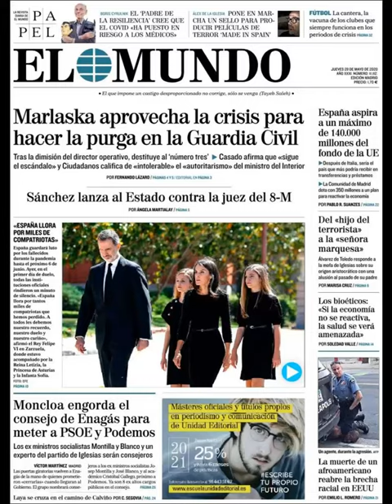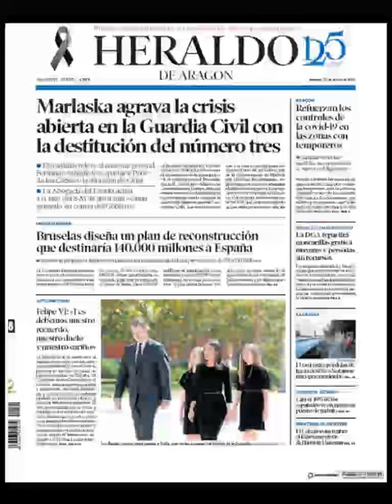Noticias Jueves 28 Mayo 2020 Principales Titulares Portadas Diarios Periódicos España Spain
Principales Titulares de Noticias en Portadas Diarios Periódicos Españoles del Jueves 28 de Mayo de 2020 ¿Que le Parecio este día?